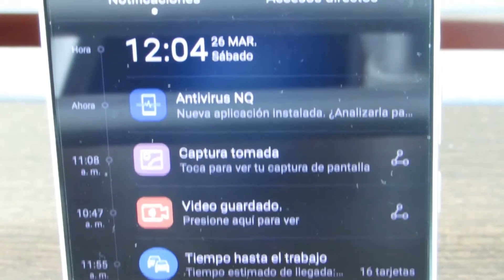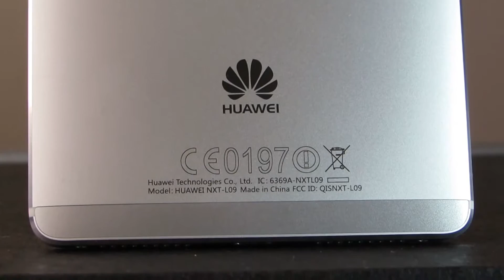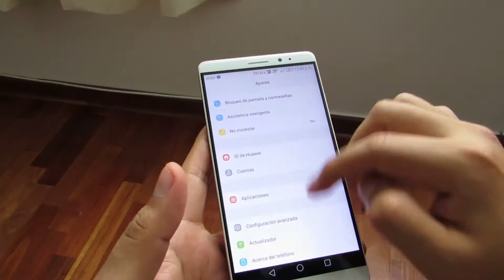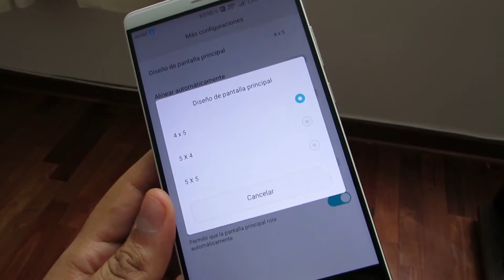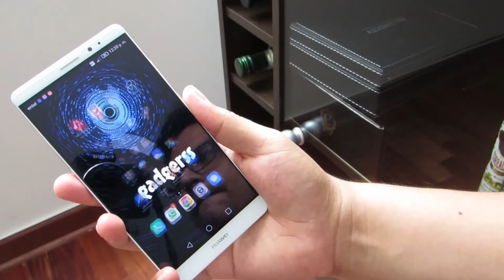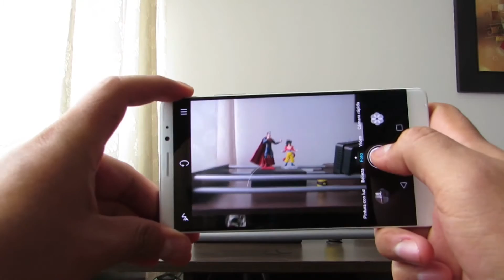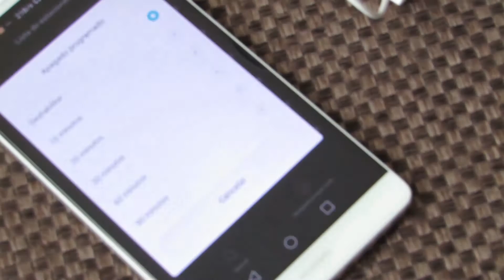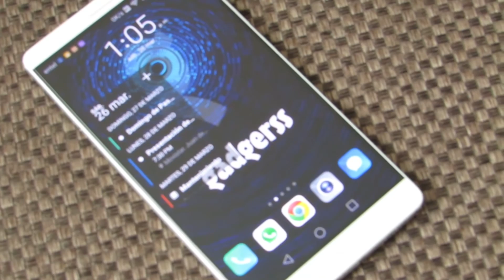Reseña Huawei Mate 8 (Review en español)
Reseña: Huawei Mate 8